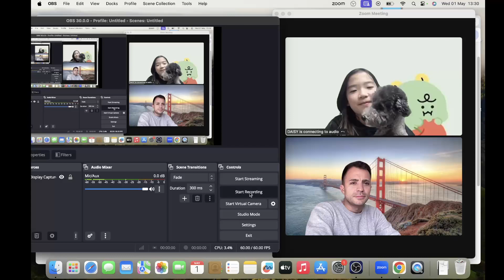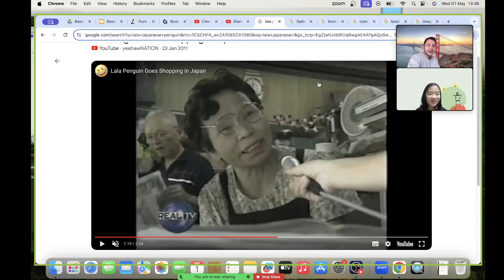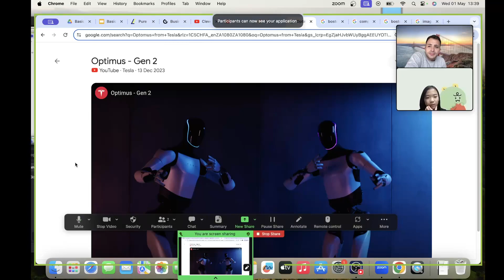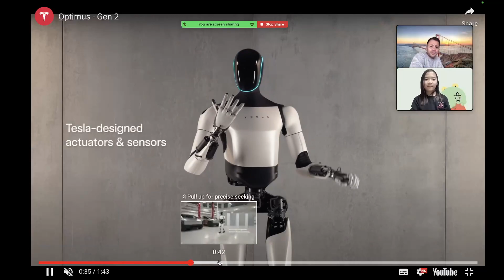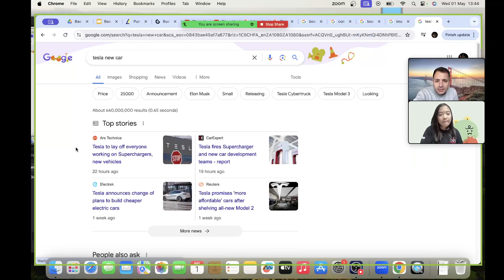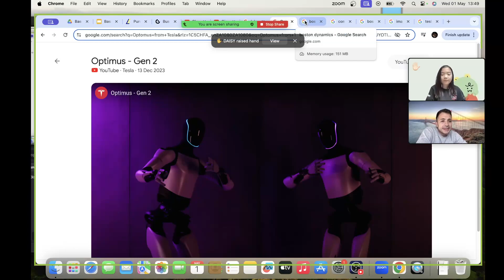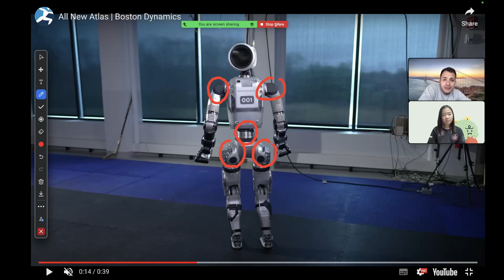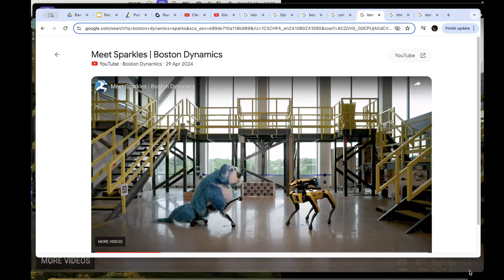Lala the penguin